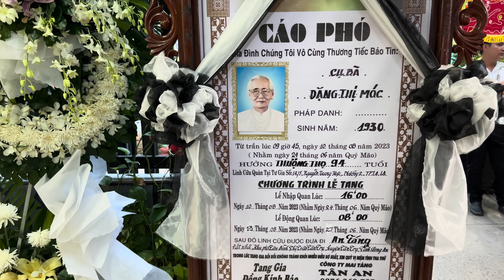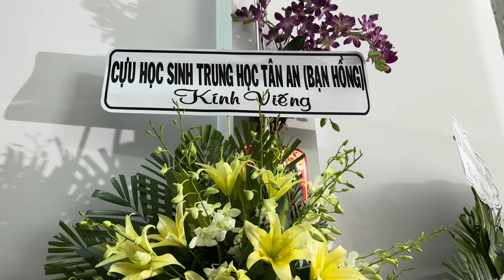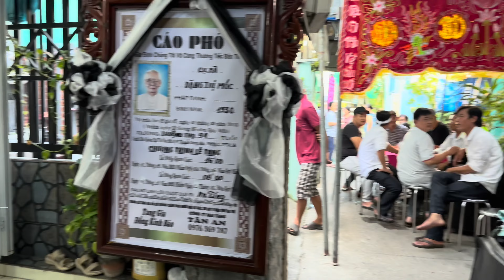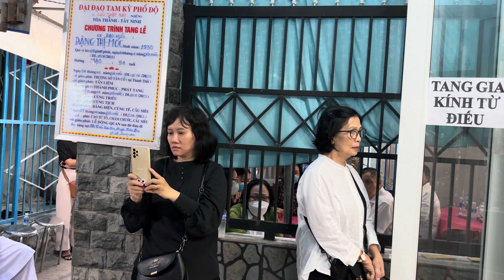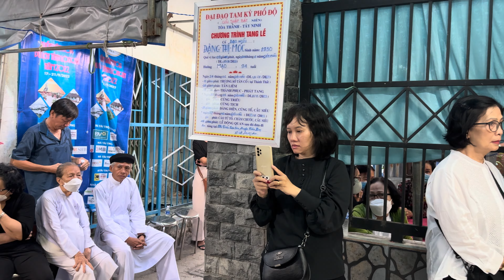Lễ Tang Cụ Bà Đặng Thị Móc 94T(trại hòm tân an)